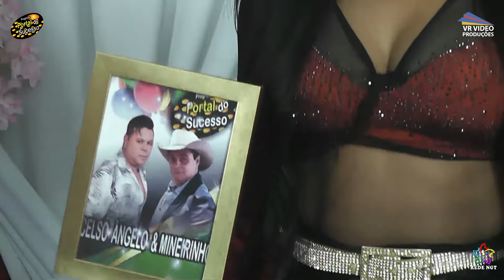CELSO ANGELO E MINEIRINHO NO P PORTAL DO